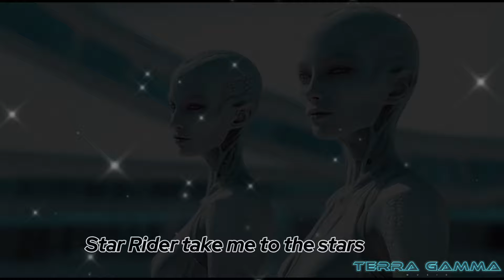Star Rider - Take me to the Stars (AI MUSIC VIDEO)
STAR RIDER - ROCK BALLAD - inspired by the famous "Foreigner Band" song by the same name.
 Journey to one of our nearby cosmic neighbors to see their breath taking advanced world.
AI Powered Techno Imagery and Music is combined to create a vision of the near future.

Work Flow:
Build images in Midjourney and Leonardo
Create Music in Suno AI and Udio AI
Create Animations in RunwayML, Leonardo AI, Luna Labs AI